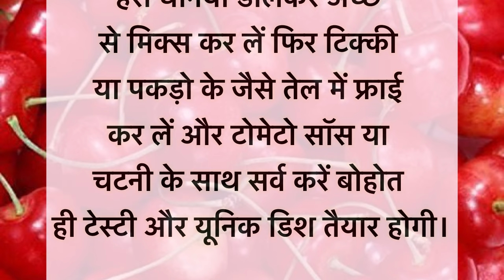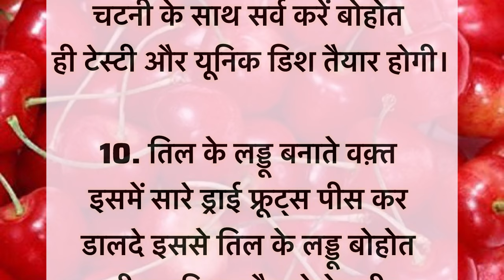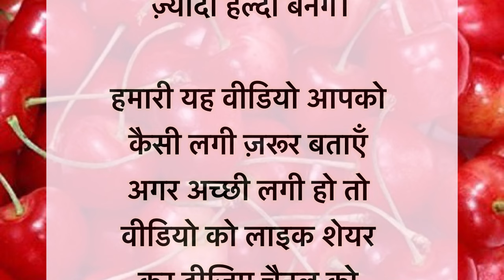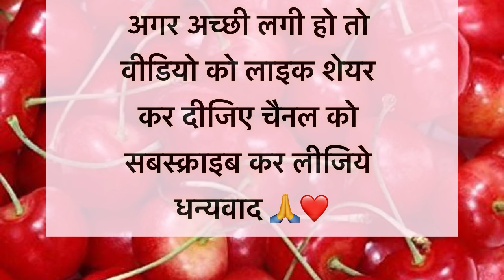10 कमाल के किचन टिप्स | समय बचाएँगे,खाने का स्वाद भी बढ़ाएँगे | latest cooking tips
Kitchen hacks
Kitchen tips
Viral kitchen tips
Viral tips
Kichen vastu
Trending
Trending hacks
Ghar ko organised karne ke tarike
trending tips
Beauti tips in hindi
Trending beauti tips
Viral kitchen hacks
Trending video

किचन के काम को केसे जल्दी करे
कमाल के किचन टिप्स
किचन टिप्स
किचन का काम अब होगा आसान
किचन को साफ सुथरा करने के सरल उपाय